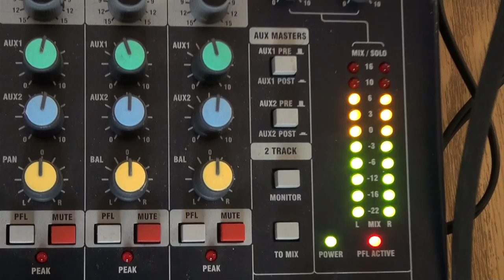Celebración del 4 de Julio de 2013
Se celebró el 237 aniversario de la independencia de los Estados Unidos de América en la Residencia de la Embajadora Julissa Reynoso. La recepción reunió a autoridades del gobierno uruguayo, representantes diplomáticos, empresas americanas en Uruguay, y funcionarios de la embajada.

La Embajadora Julissa Reynoso saludó a los presentes e invitó a brindar por la democracia. Se llevó a cabo la Ceremonia de Colores a cargo de los Marines de la embajada y se colocó una ofrenda floral a los pies del monumento a Artigas en la Plaza Independencia.